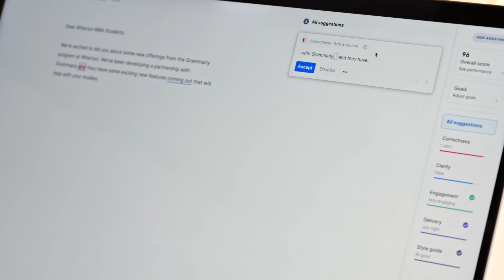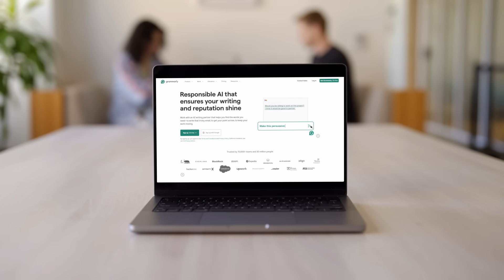Gain Confidence Writing in English With Grammarly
Join Kirsten as she shares how Grammarly helps her become a more confident communicator in English and why she chooses Grammarly as a must-use tool for her customer experience teams.